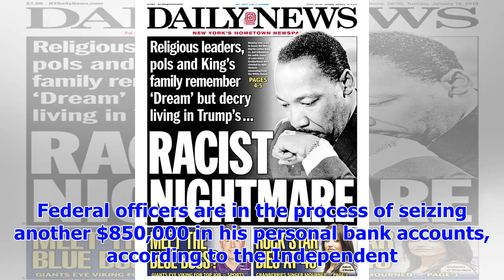[Breaking News]Former Ataris bassist Michael Davenport faces 30 years jail for $27 M telemarketing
[Breaking News]Former Ataris bassist Michael Davenport faces 30 years jail for $27 M telemarketing scams
Michael Davenport, the bassist for pop-punk band Ataris from 1998 to 2005, has been indicted on fede...